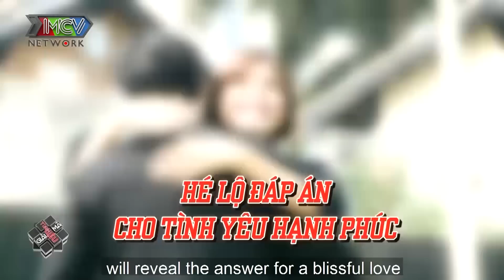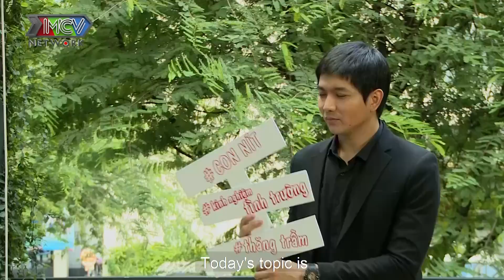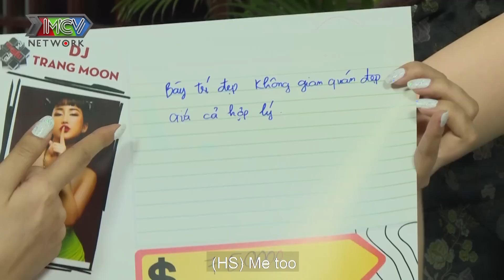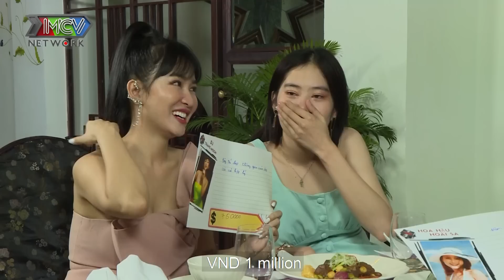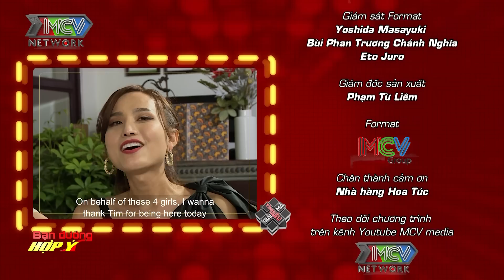ÁM ẢNH người yêu cũ LÀM CẠN KIỆT thể xác lẫn tinh thần, Nam Em KHÓC NGHẸN vì quá đau đớn I GMTY #5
Giải Mã Tình Yêu 2020 tập 5 FULL hãy cùng 4 người đẹp Nam Em, Nam Anh, Trang Moon và Hoài Sa giải mã ca sĩ TIM với chủ đề "Yêu người từng trải, em dám không?"

📺 GIỚI THIỆU “GIẢI MÃ TÌNH YÊU 2020”:
"GIẢI MÃ TÌNH YÊU 2020" hành trình của 4 cô nàng cá tính: DJ Trang Moon, Diễn viên Nam Em, Nam Anh, Hoa hậu Chuyển giới Hoài Sa đi giải mã nội tâm một nam thần bí ẩn đang gặp vấn đề trong chuyện tình cảm

🔔 KHUNG GIỜ PHÁT SÓNG: 22h45 Thứ sáu hàng tuần trên HTV7 và 23h cùng ngày trên kênh Youtube MCVMedia.